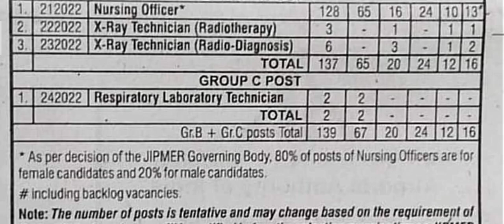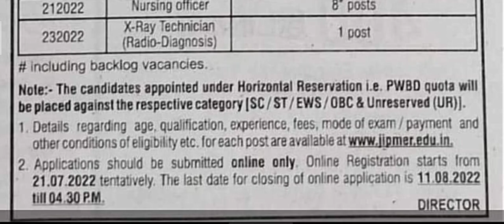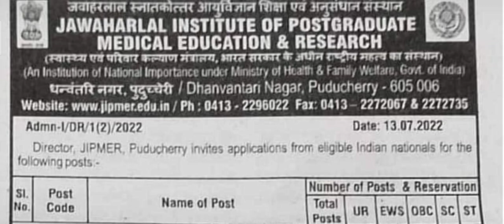JIPMER NURSING OFFICER RECRUITMENT/NURSING OFFICER VACANCY 2022#nursingofficer#jipmer#staffnursejob